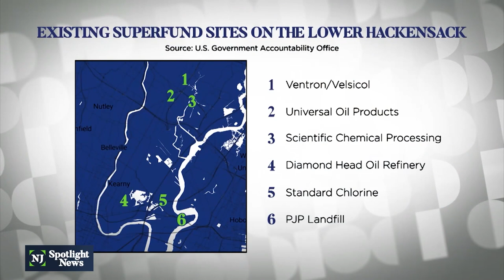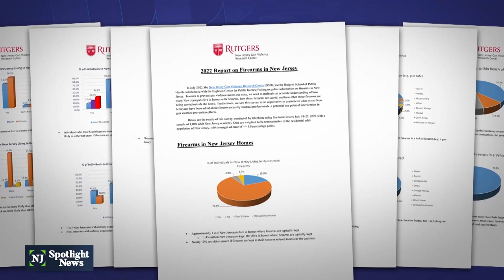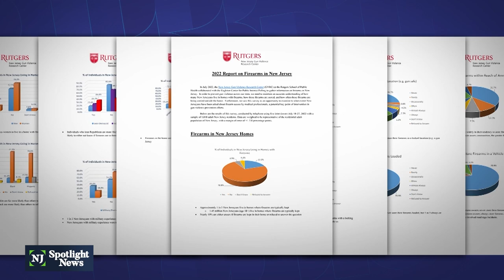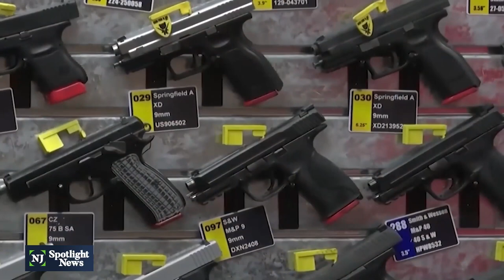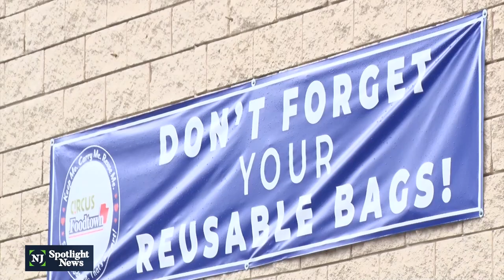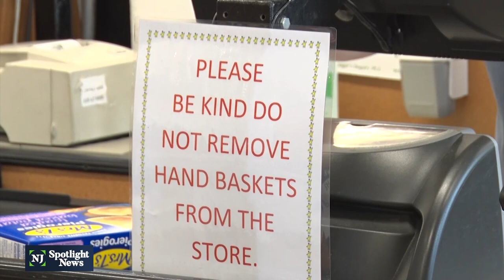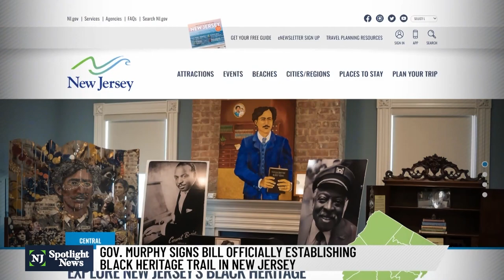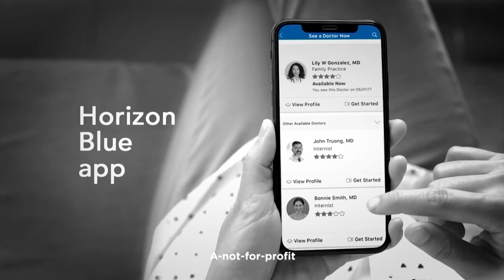NJ Spotlight News: September 7, 2022